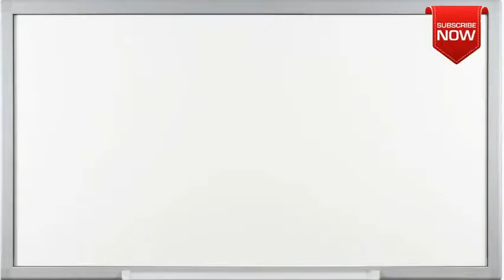What is the full form of GASEX?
This page is all about abbreviation, acronym and meaning of the given term  GASEX.
Not able to find full form or full meaning of GASEX May be you are looking for other term similar to  GASEX.